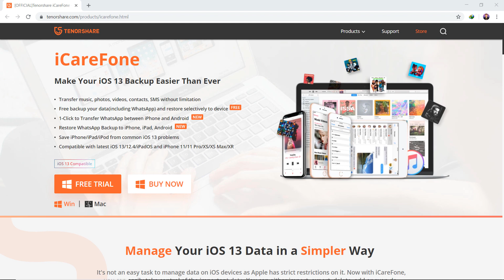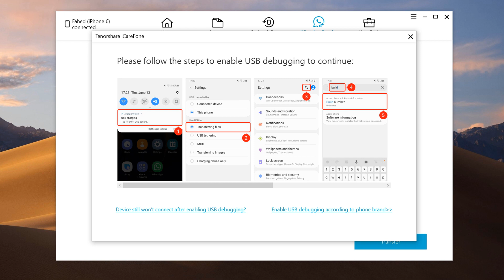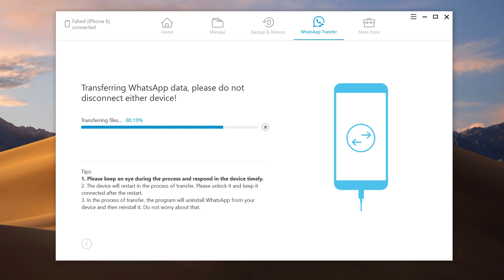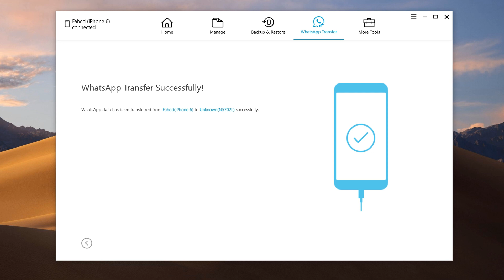How To Transfer Whatsapp Data From Android to iPhone or iPhone to Android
Learn How to Transfer WhatsApp messages from iPhone to Android or Android to iPhone using iCarefone.

If you're looking for How to Transfer WhatsApp Chat History from iPhone to Android, then this is the video for you. In this video, I will show you an easiest way to Transfer WhatsApp data from iPhone to Android.